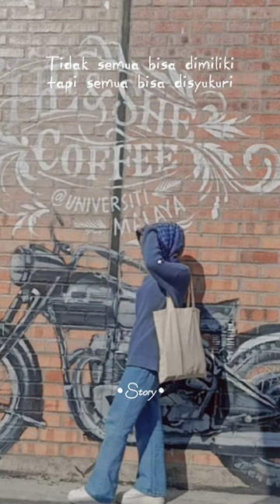@kak_chi. pulang kerja capek photo luar kafe cantik guys